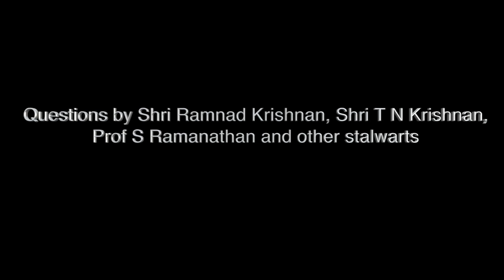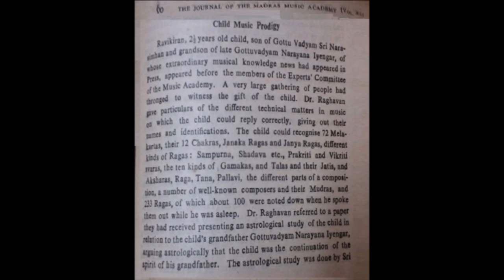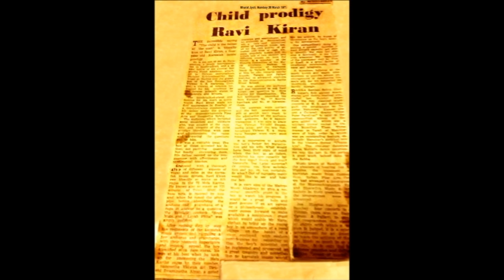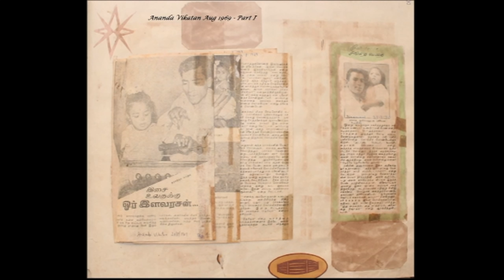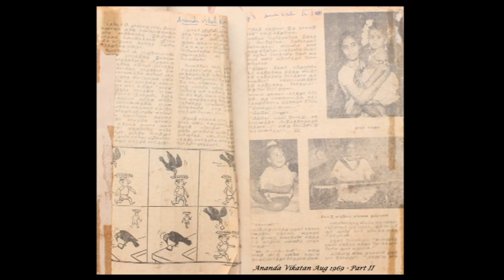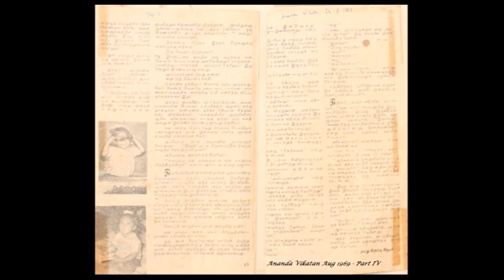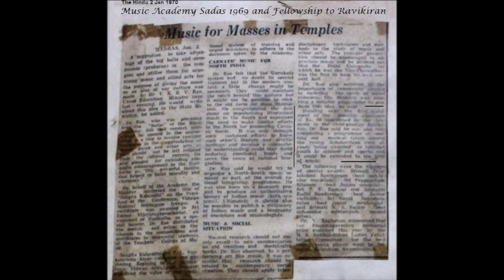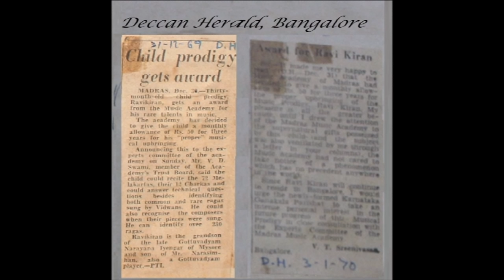2-year old Ravikiran @ Music Academy | Youngest Prodigy | Hundreds of ragas | 175 talas & much more!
Ravikiran, hailed as the "Mozart of India" (Belgium TV), made his debut at the age of 2 in April 1969 in Bangalore as the world's youngest performing prodigy. He never looked back and has since been hailed by the international media as the "Greatest slide player in the world" (Radio Australia) for his "Teasing precision and dazzling effects" (New York Times).

This rare recording from the archives of The Madras Music Academy - with an introduction by Dr V Raghavan - reveals how he was rigorously tested in a special show during the December Music Season of 1969 by luminaries like Shri Ramnad Krishnan (who sang Begada & Sahana), Sangita Kalanidhis Shri Madurai Srirangam Iyengar, Shri T N Krishnan, Dr S Ramanathan and others.  Though playful and often demanding biscuits and chocolates as rewards even during the show, much to the amusement of the record crowd of artists, music lovers and scholars from various parts of the world, Ravikiran listed the 72 melakartas, 12 chakras, 5 jatis, identified ragas and composers among other things.  This event showcased the inspired (and in this area) unsurpassed genius of Ravi’s father & guru Acharya Ratnakara Chitravina Narasimhan and revolutionised the world, impelling hundreds of parents to start training their children from infancy.

The child's talent received approbations from a number of other stalwarts including Semmangudi Srinivasa Iyer, Smt M S Subbulakshmi, T R Mahalingam (Flute Mali), Lalgudi Jayaraman, Dr M Balamuralikrishna,  Dr S Balachander and Mysore V Doraiswami Iyengar (Veena), Dr N Ramani, Palghat Mani Iyer and dancer Balasaraswati, to name a few.  Sitar maestro Pt Ravi Shankar, who saw Ravikiran then in Madras declared, "If you don't believe in God, look at Ravikiran".

Ravikiran is regarded as a consummate multi-faceted genius of historic merit be it as vocalist, instrumentalist, composer, guru, orator, author, innovator of the world music concept of Melharmony and a visionary who has successfully pioneered numerous social and educational initiatives and won prestigious international, national and cultural awards.